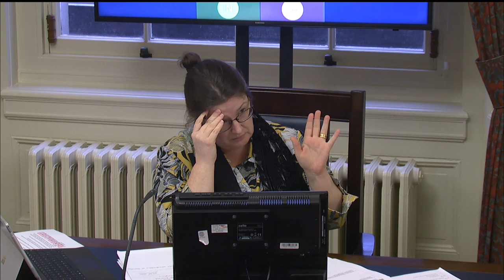Assembly and Executive Review Committee Meeting Wednesday 16 December 2020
In open session the Committee considered potential topics for its forward work programme.